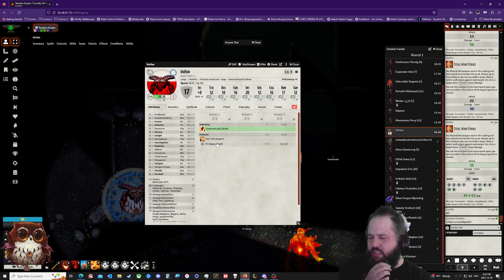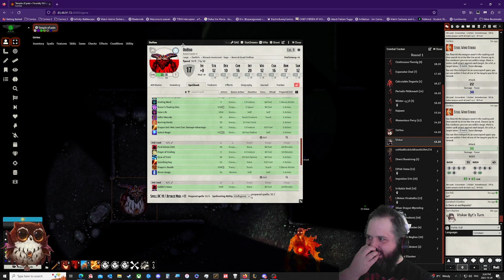STEEL WIND STRIKE!! WOOOOOOOOO!!!!!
FINALLY I GET TO CAST THIS SPELL!!